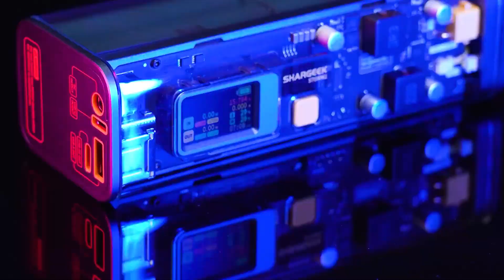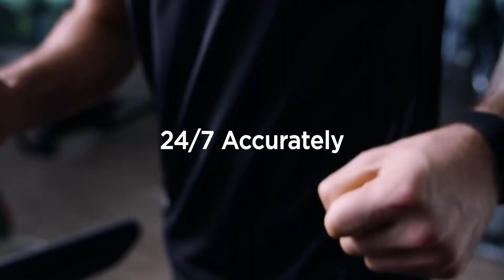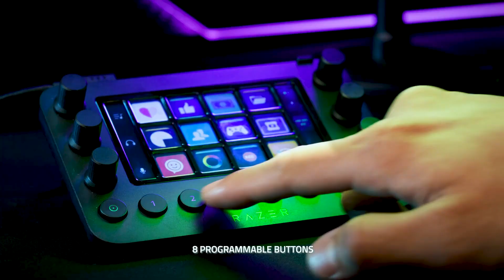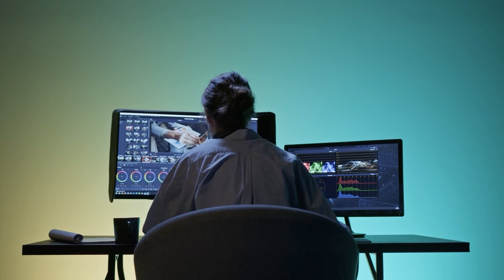Discover the top 8 Unique Tech Gadgets of 2023!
Discover the top 8 unique tech gadgets of 2023! In this video, we will take you on a journey through the latest innovative technology devices that are set to make a big splash in the tech world.